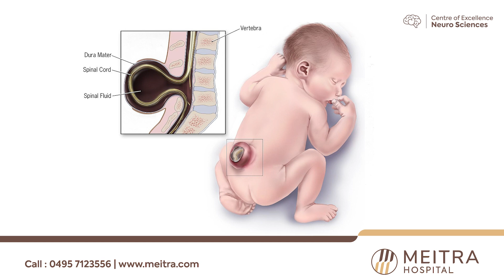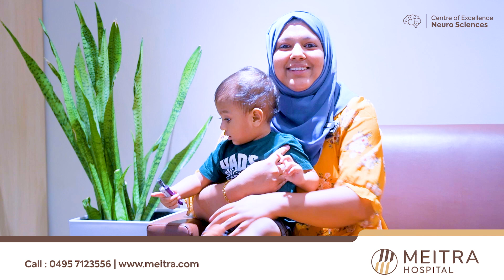Spina Bifida - Patient Testimonial | Dr. Ticini Joseph - Consultant Pediatric Neurosurgeon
Spina bifida is a birth defect of the spinal cord and is one of the leading causes of childhood disabilities. There are a number of treatments available for managing the disease and preventing further complications.

AyishaNiyas’s son underwent treatment for Spinal bifida by Dr. Ticini Joseph - Consultant, Pediatric Neurosurgery at Meitra Hospital and she shares their overall treatment experience.